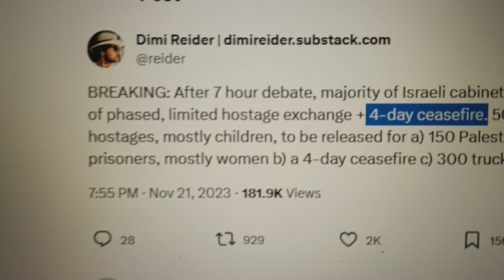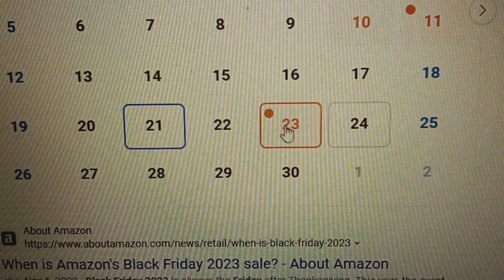Peace and Safety/ Black Friday November 24th